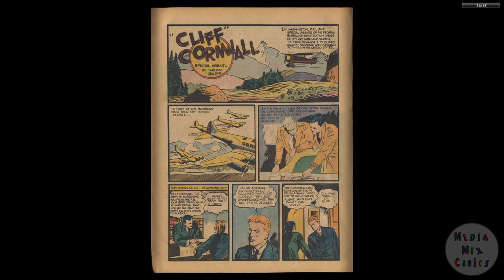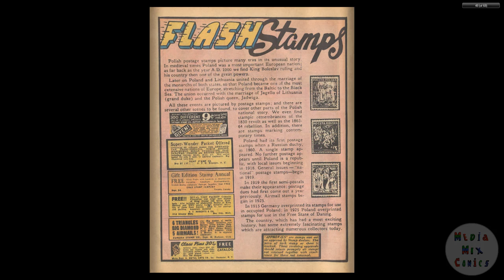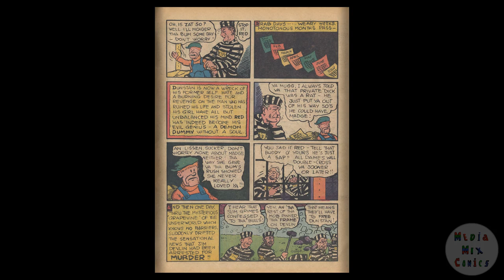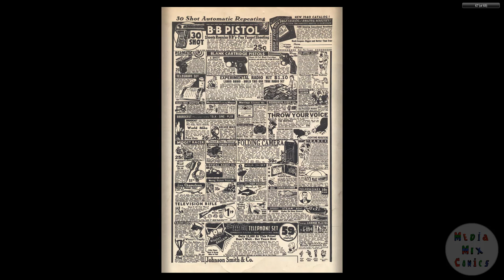DC CHRONOLOGY____00171 Flash Comics 001 - Introducing THE FLASH & HAWKMAN